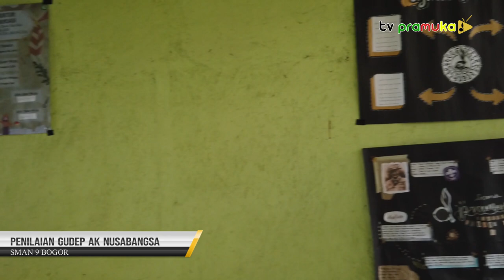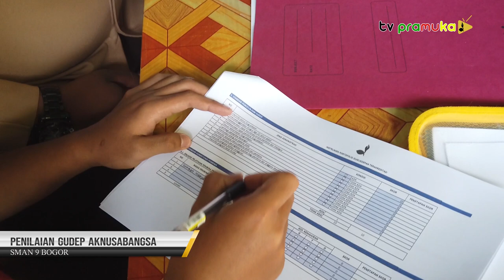[SekilasPramuka] Edisi Jumat, 18 Agustus 2023 - Penilaian Gugus Depan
Penilaian Gugus Depan :
1. SMAN 9 Bogor
2. SMK Nusa Bangsa
3. SMKN 2 Bogor